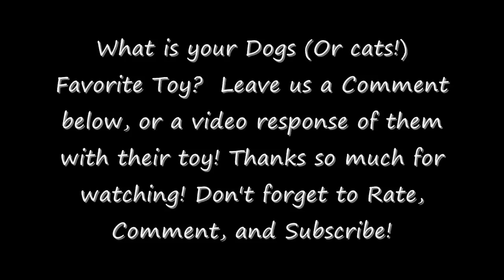HUSKY SLAYS A DRAGON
Click Show More!
Shiloh doesn't play as often as she used to, but she was bound and determined to tear up this dragon toy we bought her from Pet Smart.  I think this is one of the first toys she hasn't been able to destroy in seconds!